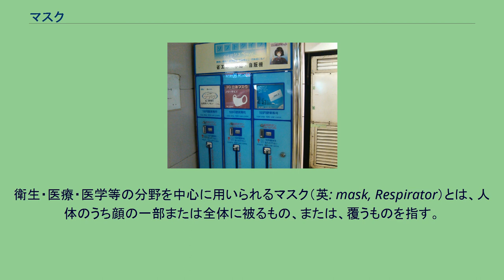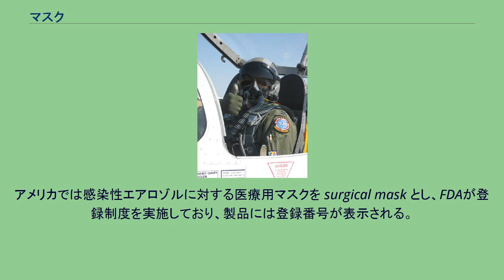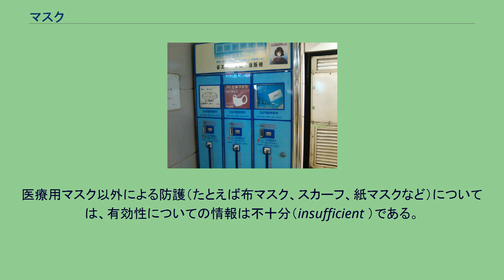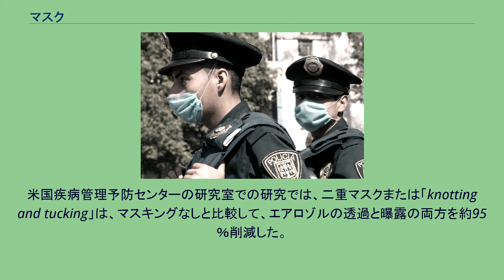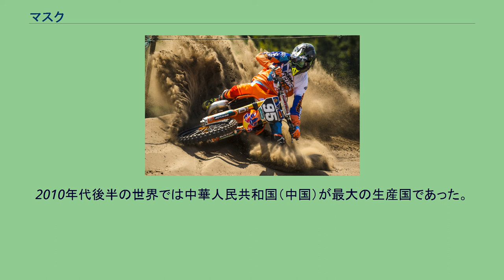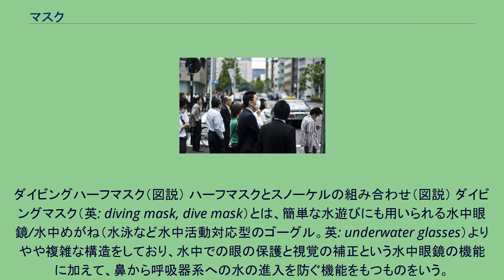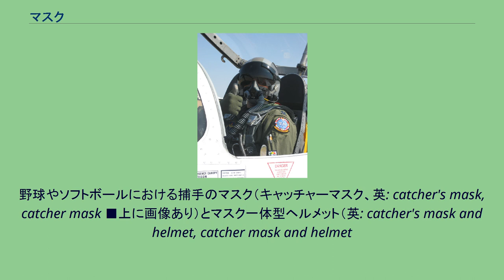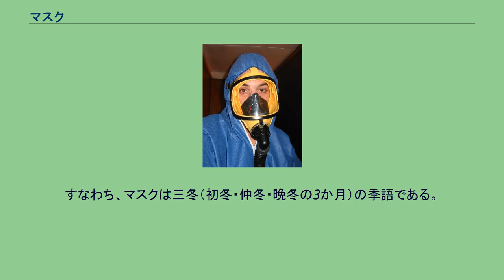マスク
衛生・医療・医学等の分野を中心に用いられるマスク（英: mask, Respirator）とは、人体のうち顔の一部または全体に被るもの、または、覆うものを指す。
頭部まで覆うものを含めることもある。
広義では体の他の部分を覆うものもそのように称することがある。
漢字では「麻覆布」と表記する。
衛生マスクを装着した警察官／2009年新型インフルエンザの世界的流行時のメキシコ。
マスクは用途別では、産業用、医療用、家庭用に分けられる。
防塵マスク フィルター付きハーフマスク（防塵用） 呼気バルブ付きFFP2マスク 防塵マスク（ぼうじんマスク、表記揺れ：防じんマスク）は、防塵用マスク、防塵規格マスクなどともいう。
本来は作業者が空気中に浮遊する微粒子を吸引しないようにする目的で用いられるマスク。
その形状は、シリコンゴム等で形成された本体（全面形面体または半面形面体）に取換え式のフィルタを付けたもの、または全体が帯電加工された不織布による使い捨て式防じんマスクである。
陽圧法のマスクと陰圧法のマスクがあり、陰圧法のマスクには排気弁が付いている。
あくまでも作業用であり長時間装着しての使用には向いていない。
米国には米国労働安全研究所（NIOSH）が認定するN95マスクがあり製品には認証番号が付けられている。
このN95マスクは医療機関で感染防止に用いられることも多くなっている。
欧州には欧州標準化委員会が認定する欧州規格（EN）149の「FFP2マスク」があり、N95マスクに相当する。
日本では、労働安全衛生法の規定に基づき、厚生労働省の告示「防じんマスクの規格」に基づいた型式検定に合格し、その合格標章が貼付されている製品をいう。
なお、類似の形状をもつものであっても検定合格標章のないマスクは防じんマスクとして販売することはできず、「ダストマスク」「クリーンマスク」などの名称でホームセンター等で市民生活用に販売されている。
医療用マスク 医療用マスクを装着して胸腔内手術を行う外科医達／1990年頃の米国陸軍施設フィッツシモンズ陸軍医療センターにて。
医療用マスクは、主に空気中の飛沫（※飛び散る細かい水玉）を対象とする感染予防を目的とするマスクである。
英語では "surgical mask" といい、日本語でもその音写形「サージカルマスク」が別名として通用する。
英語のそれは名前のとおり、狭義には surgical（外科の、手術の）マスクであるが、広義には医療現場もしくは医療用のマスクを指す。
対象とする粒子径は一般的に5μmより大きいものである。
SARSウイルス（0.1μm以下）のように感染性病原ウイルスが微粒子で、空気中に浮遊している場合、医療用マスクでは対応できないため、N95やDS2のクラス以上の防塵マスクが使用される。
マスクの性能を表す指標としてBFE（バクテリア飛沫捕集効率、Bacterial Filtration Efficiency）とVFE（ウイルス飛沫捕集効率、Viral Filtration Efficiency）。
これはマスクによって前者は黄色ぶどう球菌、後者はΦX174を含む懸濁液の粒子（平均粒子径3.0±0.3マイクロメートル）が除去される割合（%）である。
アメリカ食品医薬品局（FDA）では、サージカルマスクの基準をBFE95%以上と規定している。
アメリカでは感染性エアロゾルに対する医療用マスクを surgical mask とし、FDAが登録制度を実施しており、製品には登録番号が表示される。
産業用の使い捨て式防塵マスクとしてNIOSHの検定合格証を有するマスクでも、surgical mask として使用する時は改めてFDAに N95 surgical mask として登録する必要がある（※この場合には性能試験データの添付は不要）。
かつてアメリカでは surgical mask の形状についても規格があったが、今では廃止されている。
日本では「サージカルマスク」という呼称やその性能に関して法令上の規定は無く、感染性呼吸器疾患（新型インフルエンザ等）の流行時に政府がガイドラインを公表したことはあったが、性能試験はアメリカのASTMインターナショナルが規定したASTM F 2100や民間の検査会社の独自規格が利用されていた。
2021年6月16日には一般財団法人カケンテストセンターがASTMの規定を元に開発した試験方法と性能及が日本産業規格「JIS T 9001」として採...